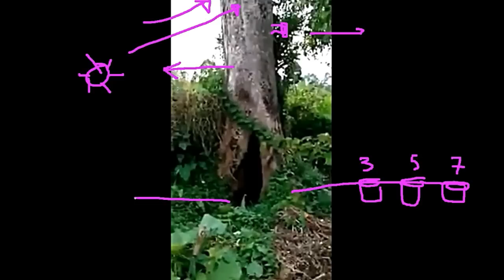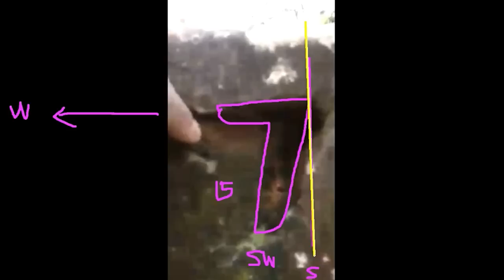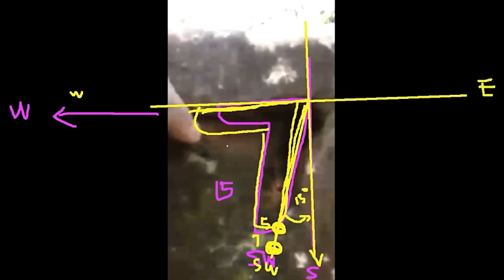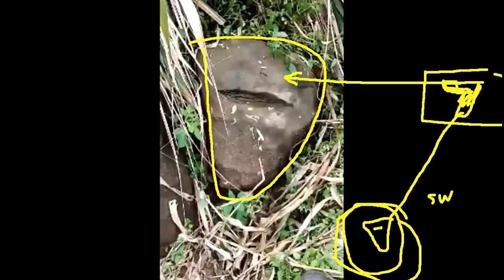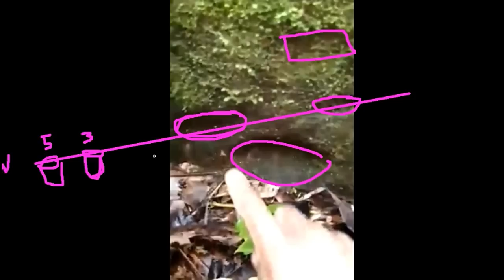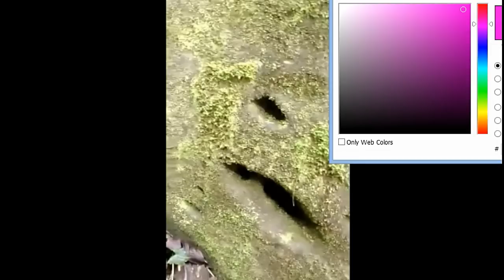REACTIONS AND ANALYSIS OF KA-TH SIGNS AND MARKERS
THESE ARE ALL YAMASHITA TREASURE RELATED SIGNS AND MARKERS ANALYSIS.